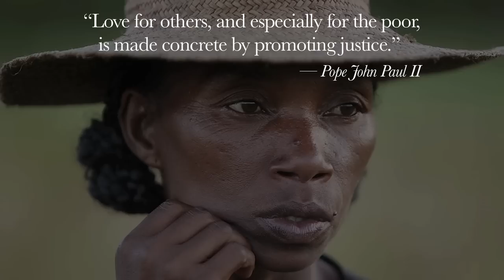Welcome, Your Holiness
Catholic Relief Services welcomes Pope Francis by looking back over 70 years at wisdom of popes about the Church, charity and justice.